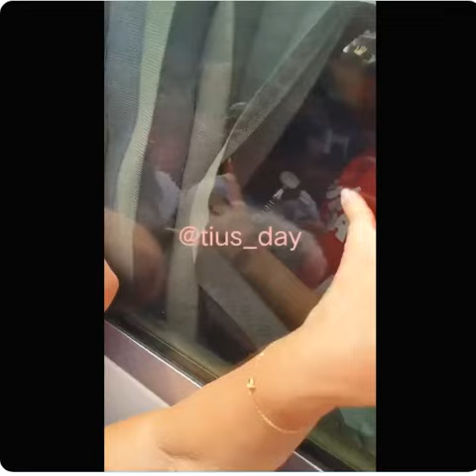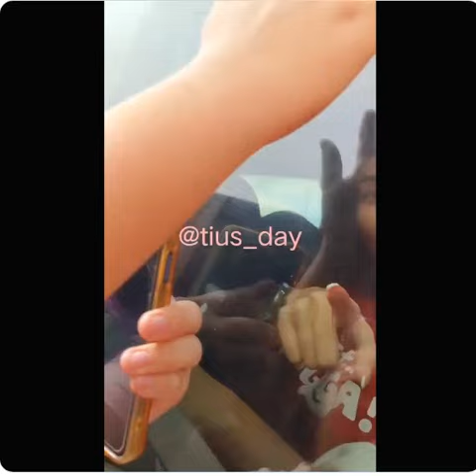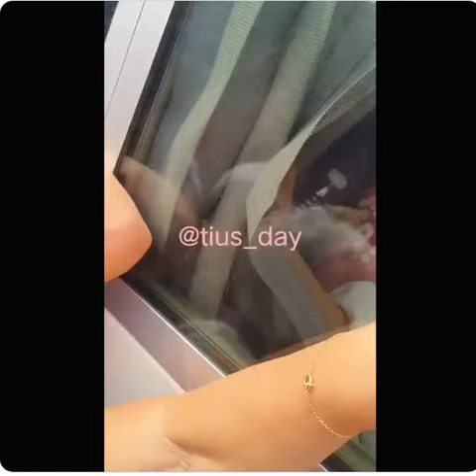ALDUB PA RIN Nasa Pampanga! pala ang at Bulaga kaya pala gusto nilang makabalik na raw si Alden Rich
ALDUB PA RIN Nasa Pampanga! pala ang at Bulaga kaya pala gusto nilang makabalik na raw si Alden Richards